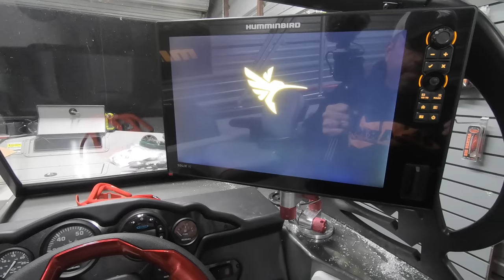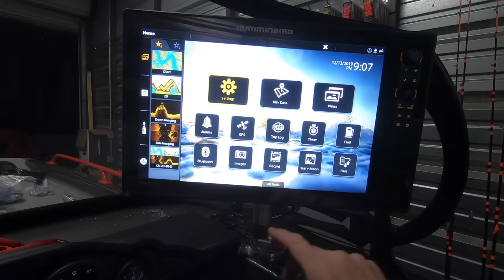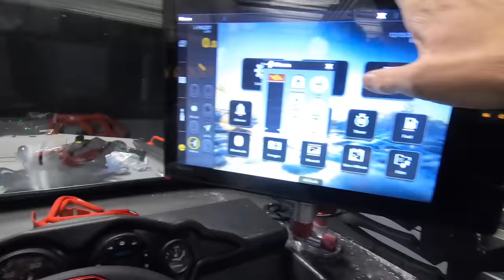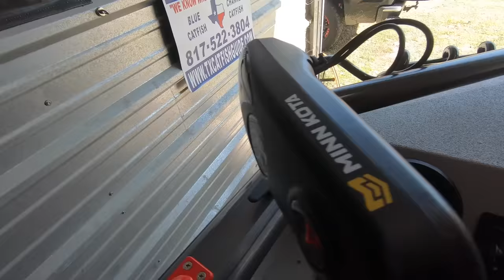Rigging My Catfish Boat | Fish Finder Install and More!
I’ve got my 2020 SeaArk ProCat 240 and finally did what I’ve wanted to do for years when rigging my catfish boat, I did a start to finish video showing everything you need to know to be successful when installing marine electronics, fish finders and more in one video.

In this video I’m installing everything on my 2020 SeaArk ProCat 240 including my Humminbird Solix 15, Balzout Sonar Mount, Minn Kota Ulerra trolling motor, iPilot Link, Fell Marine wireless kill switch, Driftmaster Rod Holders, Smooth Moves seats and more.

I hit all the highlights of rigging my catfish boat covering tons of tips on how to set your boat up the right way, install electronics for good clean images, get the most from your one boat network and more! It’s all covered in this weeks Catfish Edge video!

VIDEO LINKS TO CHECK OUT

PRODUCTS I DESIGNED

►Catfishing Gear and Equipment◀

►Get detailed information on all the gear I use (and why)

►Camera Gear◀

►Connect◀

►About Chad Ferguson and Catfish Edge◀

Chad Ferguson is a professional catfish angler with over 20 years of experience fishing for catfish who owns and operates Catfish Edge and North Texas Catfish Guide Service. Chad founded Catfish Edge producing articles, videos and other resources to help catfish anglers go out and learn more and bigger catfish by passing along the catfishing information he’s learned throughout his career as a professional catfish angler and fishing guide. Chad is a native Texan who lives in Fort Worth Texas with his wife Leanne, his two kids and a gaggle of dogs.